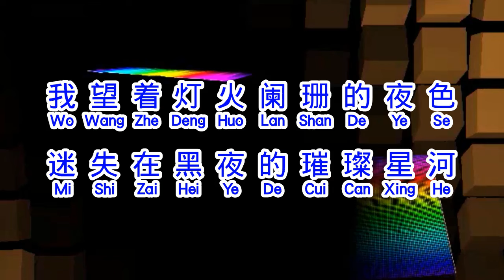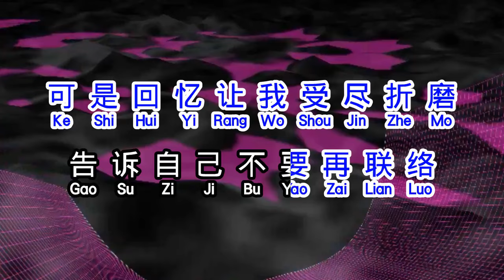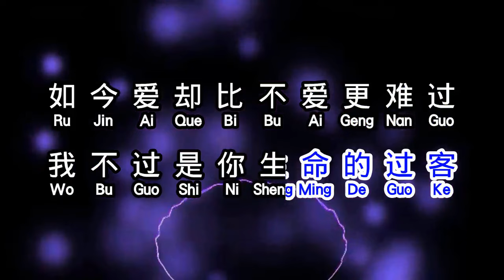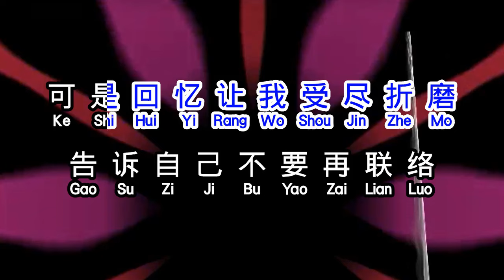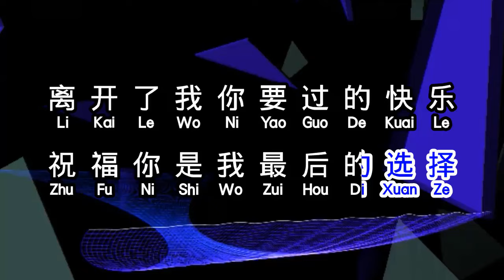笑天 《 成全你 忘了我 》 cheng quan ni wang le wo